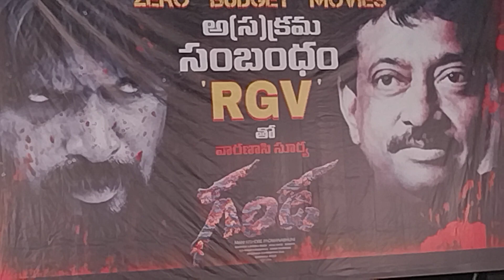ganda movie press meet at prasad labs | ganda artist speech | selute to media @BRSMEDIA